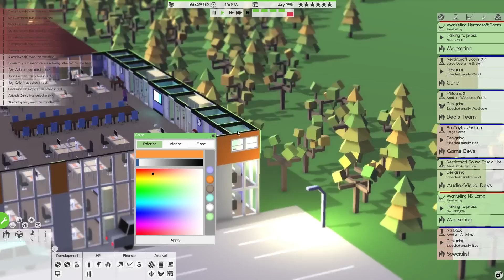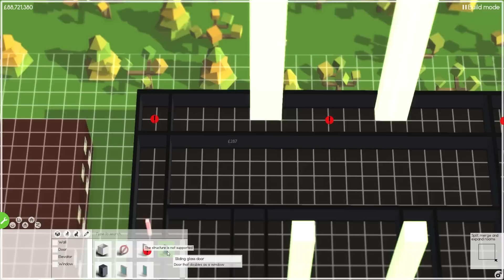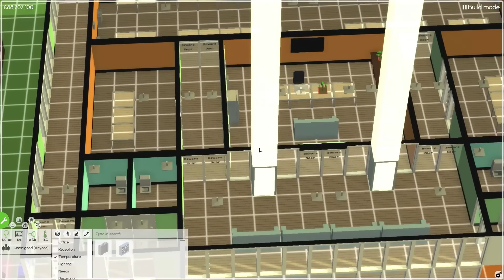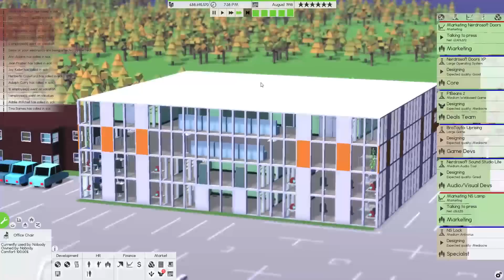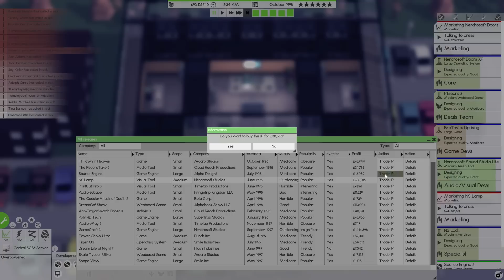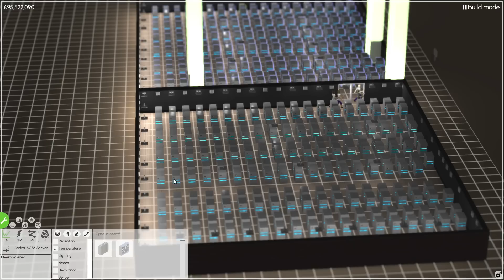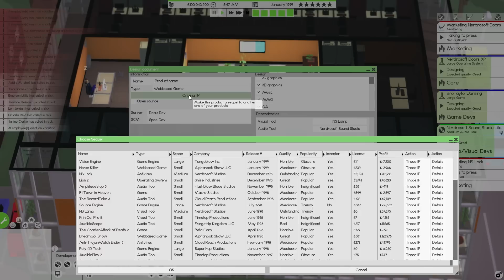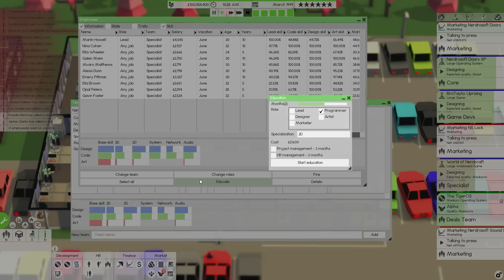Software Inc. - Season 2: Part 11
Offices for everyone and an upgrade for Marketing! How... exciting..? Oh yeah! There's some orange too!
⬇ More Info Below ⬇

► Next Episode...

► Social Media...

► Supported By...

► TwitchTV...

► TwitchTV...

► PC Specs...